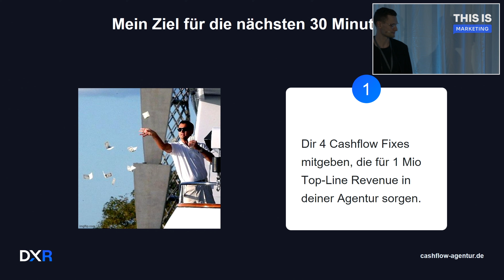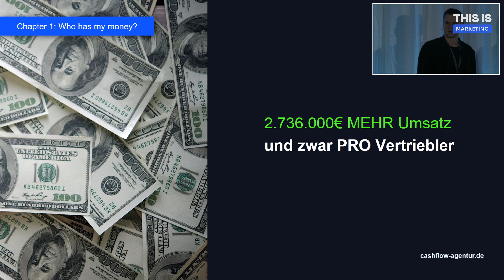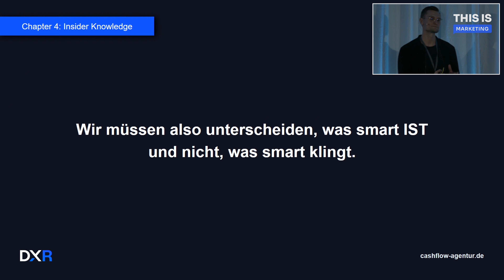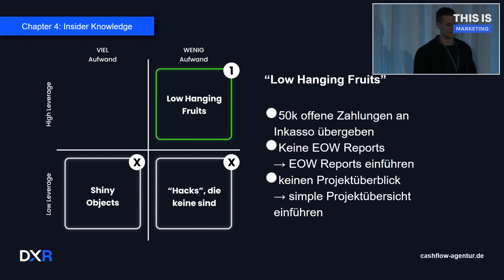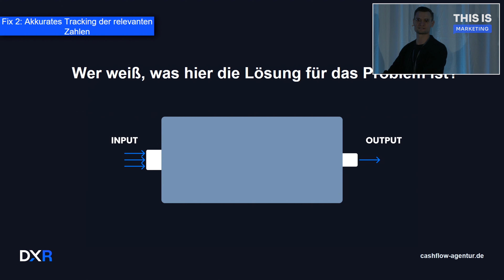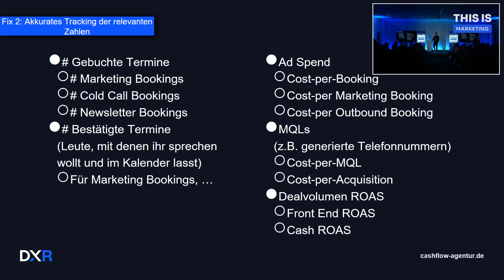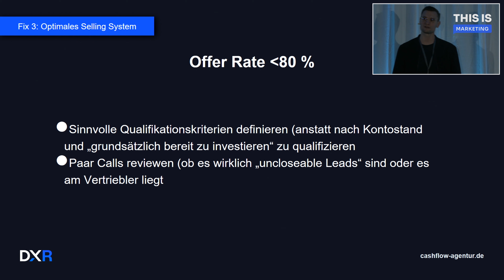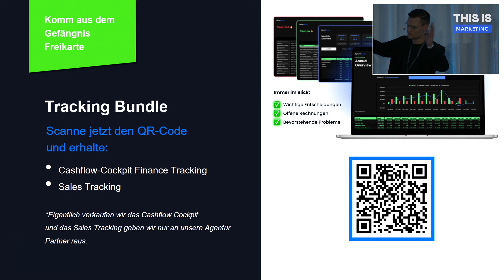Agentur-Hack: 1 Mio. € Add-on-Umsatz im nächsten Jahr erreichen!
🔥 Erlebe THIS IS MARKETING live oder schaue ALLE Videos der bisherigen Events